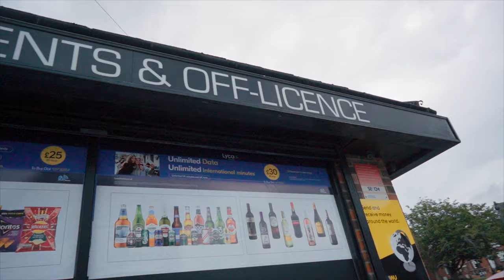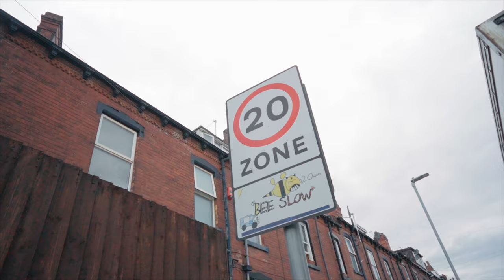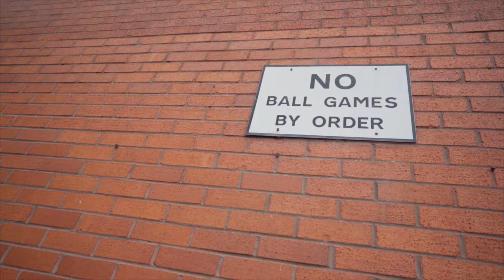T House - Gorillas [Music Video] | P110